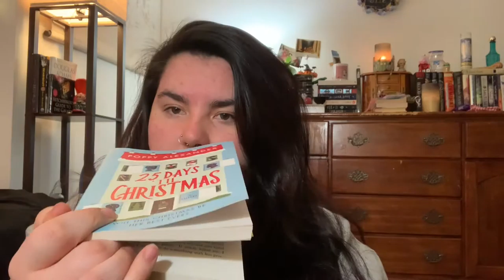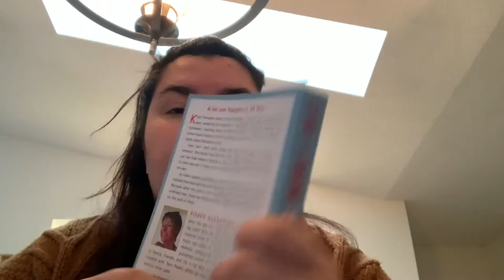READING VLOG: Weekly Vlog #1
Hello! Sorry this is going up almost a week late, technical difficulties.
Follow me through my week as I read two books and try to find that Christmas romance.